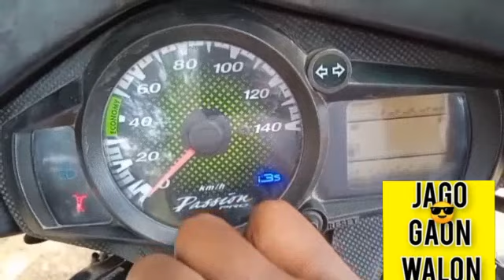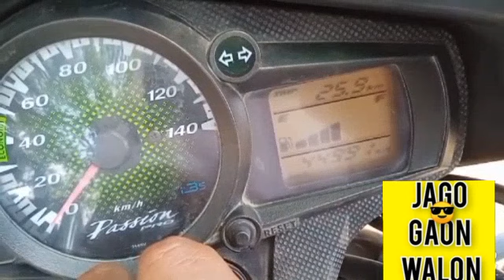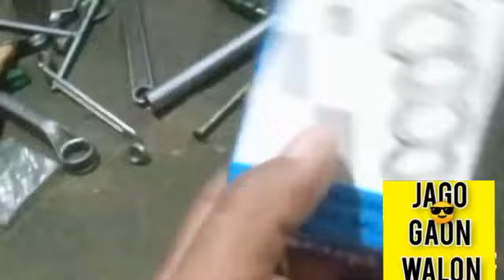Bike ka Balance Gadbad ho gya🔥 Kya Kharcha Aaega ₹कितना खर्चा? Hero bike, 100cc Bike Problem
hello Dosto
bike ka balance gadbad ho gya  😳 Kya kharcha aaega ₹ ? Rear Tyre slip jise kar ra hai
Motorcycle Balancing Issue , Hero passion pro

What is the back tyre no of passion pro?
which tyre is best for bike passion pro
Passion pro tyre size rear
passion pro mrf tyre price
what should be the back tyre pressure passion pro
what is the life of rear bike tyre
why does the motorcycle slip
why do bike tyre slip
motarcycle rear tire slipping
Bike slip on road
tyre ke bare me jankari
barkare blog
indian blog
jago gaon walon vlog
hero bike Balancing Issue